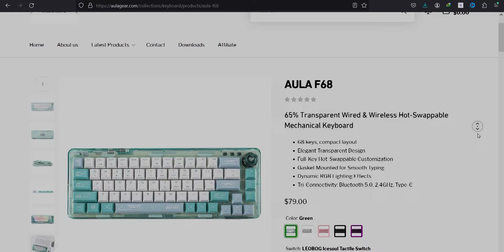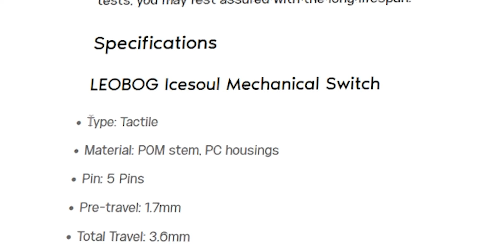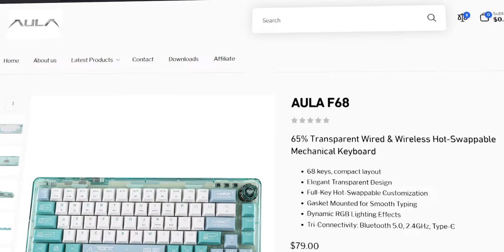Kok gak serame F75 Ya? | Aula F68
===Support Us===
Support Kita Dengan :

Microphone By Ulanzi